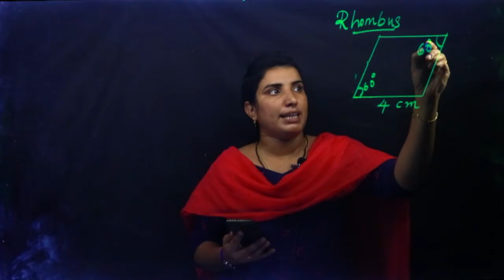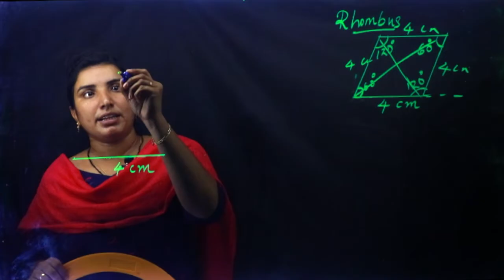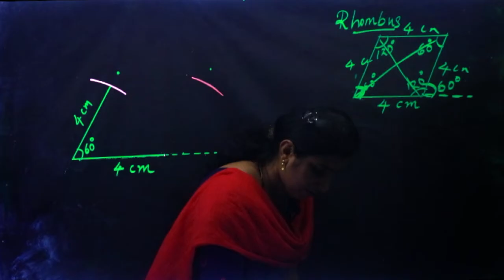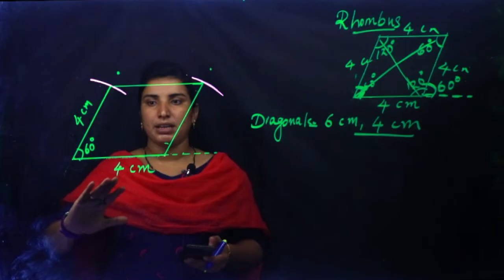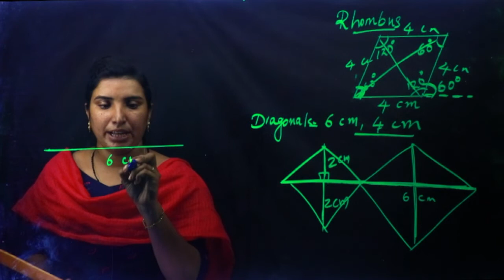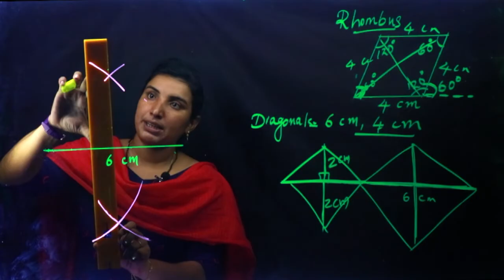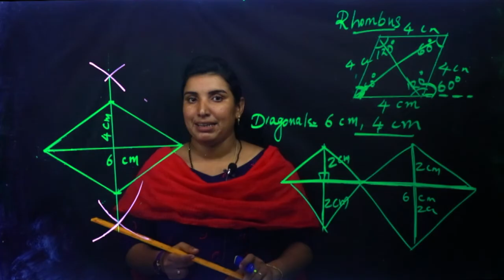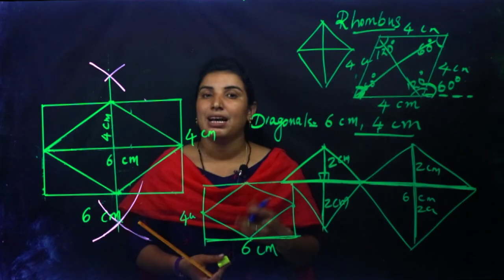Class 8 | Mathematics | Chapter 6 - CONSTRUCTION OF QUADRILATERALS | Kite Victers | Part 7 | AIMY